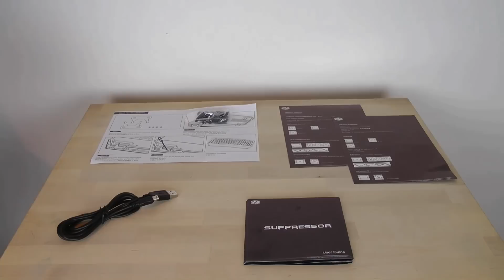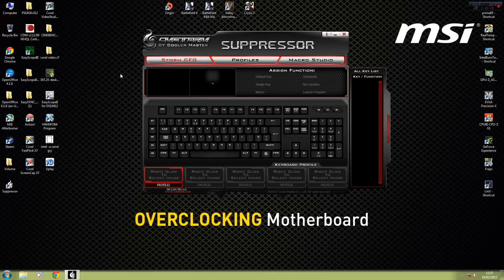CoolerMaster Suppressor - czyli klawiatura dla gracza